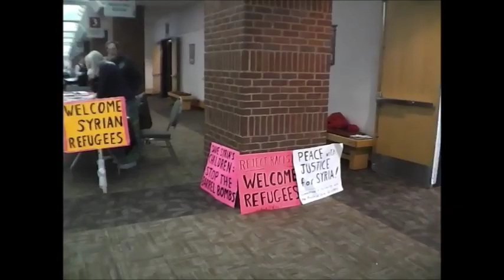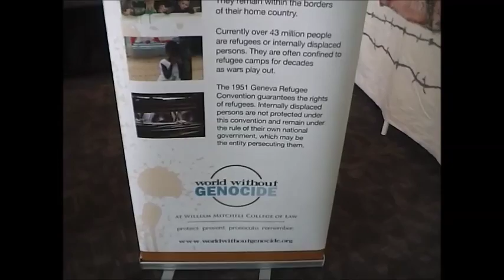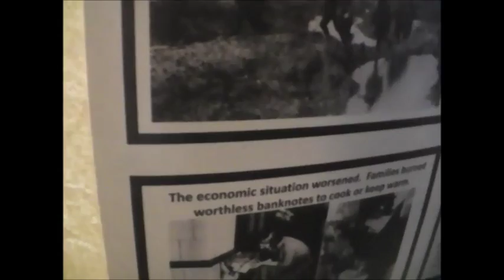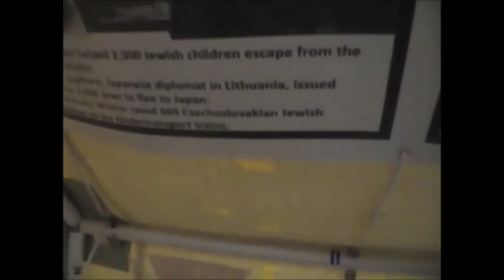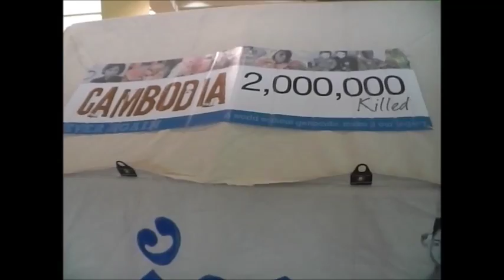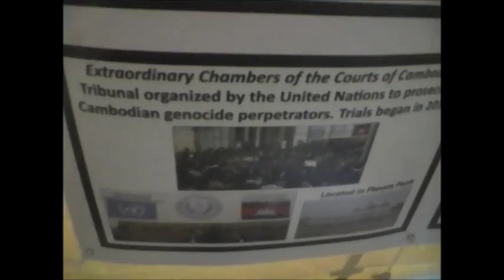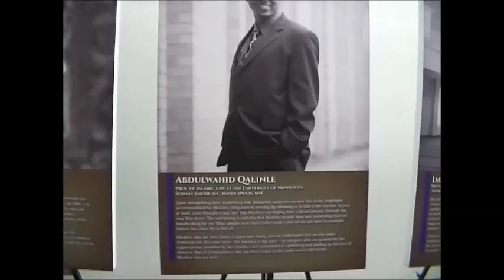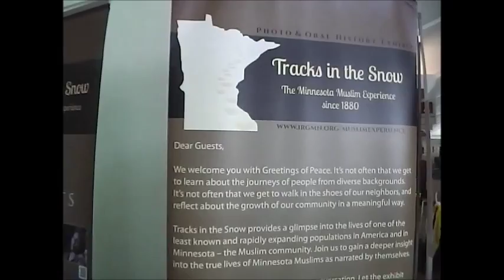we are one minnesota 4 24 16 st paul river centre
Part 2 of 3 We Are One Minnesota St. Paul River Centre 4-24-16